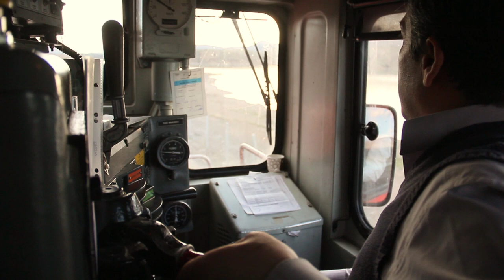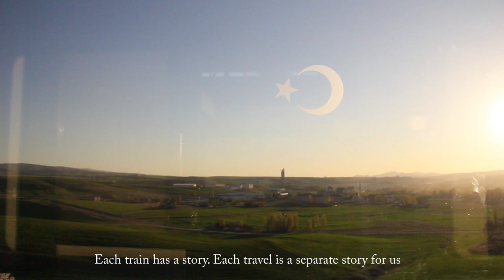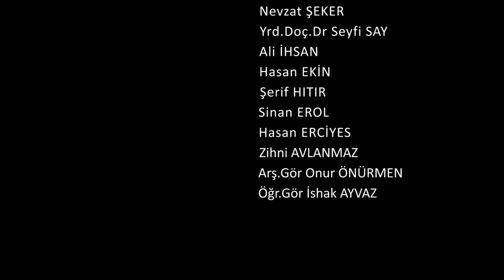Doğu Ekspresi Belgeseli ( Orient Express Documentary ) 2019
Ne yolculuklara şahit oldu bu tren. Kimilerinin sevincini, kimilerinin göz yaşını taşıdı yüzlerce hatta binlerce kez. Ve her defasında da tüm o hatıralarını sırtlayarak yoluna olanca gücüyle devam etti hiç hayıflanmadan...
Yıllara meydan okuyan Doğu Ekspresi'nin yaşanmışlıklarını, onunla yolculuk yapan yolcularının, ona her yolculuğunda yoldaşlık eden hatırşinas çalışanlarıyla sözleriyle dinlemeye var mısınız?

Keyifli İzlemeler ...

(1080P olarak izleyebilirsiniz)